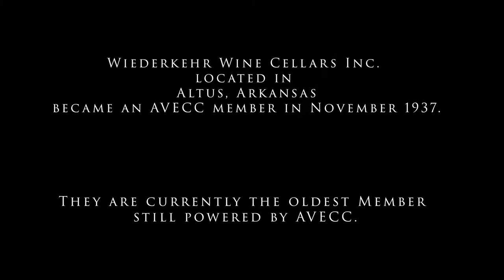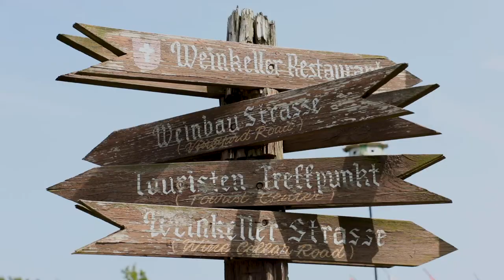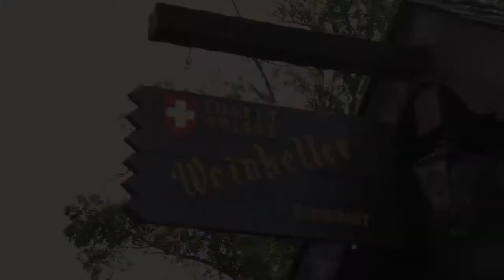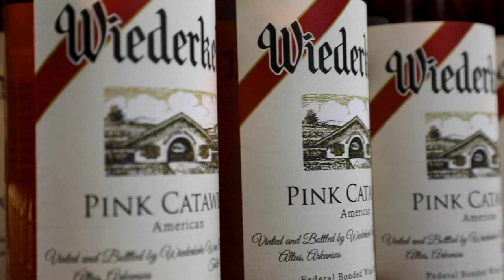The Perfect Fruit: An AVECC Membership Story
Wiederkehr Wine Cellars became a member of Arkansas Valley Electric in 1937. For 83 years, the power of electricity has given the Wiederkehr family the ability to grow technologically in the way they develop wine and run the family business that has spanned four generations.